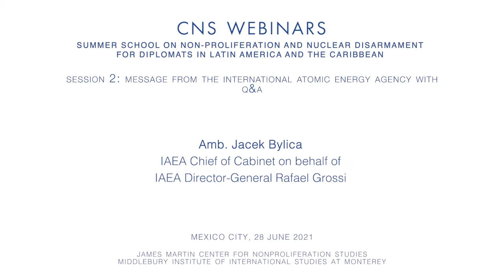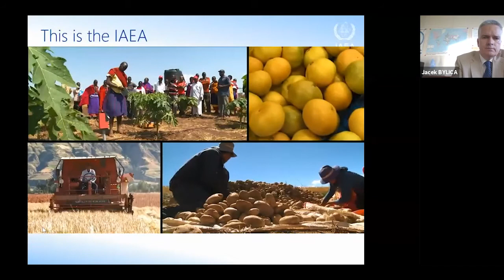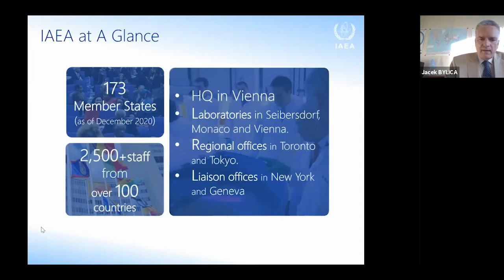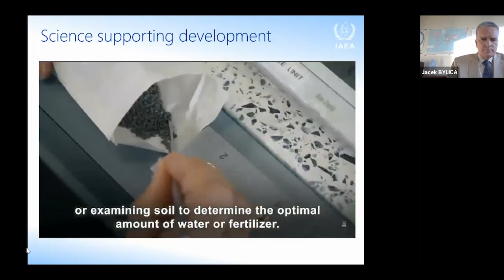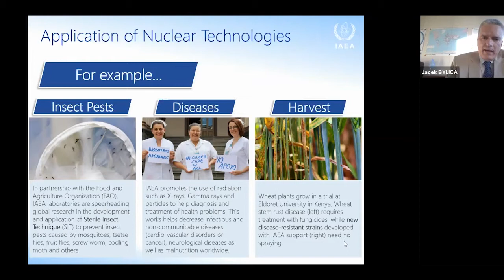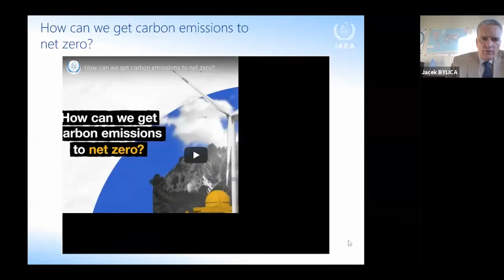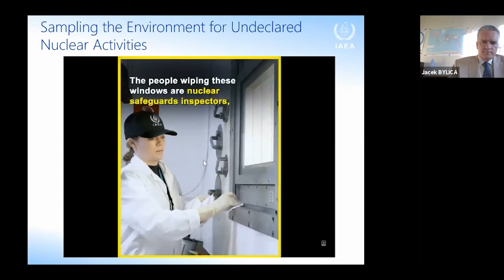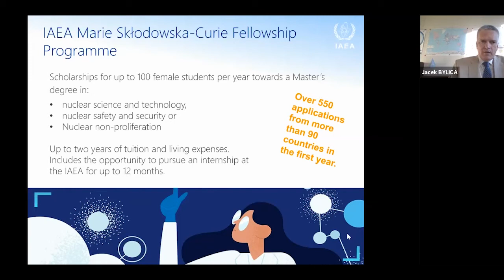CNS Summer School for Diplomats: Message from the International Atomic Energy Agency with Q&A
00:00:00 Speaker: Amb. Jacek Bylica, IAEA Chief of Cabinet, on behalf of IAEA
 Director-General Rafael Grossi
00:26:17 Q&A